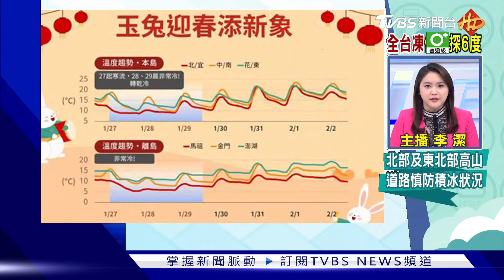機場泡水房倒路封 紐西蘭大城進入緊急狀態｜TVBS新聞